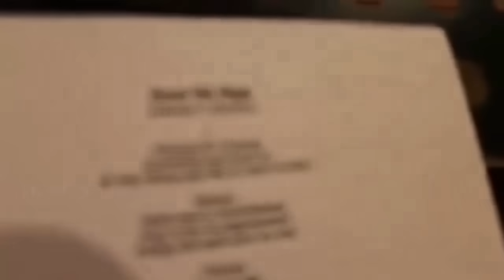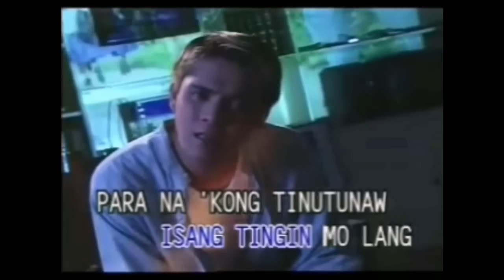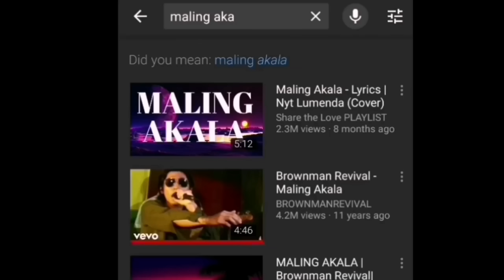Filipino Songs That Became More Popular Because of Cover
FILIPINO Cover Songs that became more popular than the original

Mga Kantang Cover na Mas sumikat pa kaysa original top 7

Yakap by LA lopez originally from Junior Yakap 1970s

Maling akala by Eraserheads cover by Brownman revival

Araw gabi by regine Velasquez  originally from Nonoy Zuniga

Naaalala ka by Rey Valera cover by Shamrock

Ikaw na nga by wellie revillame cover by Daryl ong

Yugyugan na by Advisors cover by POT